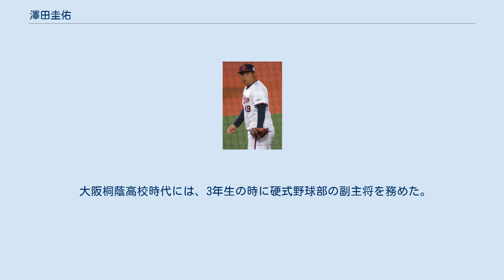澤田圭佑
澤田 圭佑（さわだ けいすけ、1994年4月27日 - ）は、愛媛県松山市出身のプロ野球選手（投手）。
右投左打。
 松山市立荏原小学校在学中に「砥部リトル」で軟式野球を始めると、同市立久谷中学校への進学後は、愛媛西シニアに所属した。
 愛媛西シニアのエースとして出場した大会を大阪桐蔭高校硬式野球部監督の西谷浩一が視察したことをきっかけに、自身の意思で同校へ進学。
3年時には、エース・藤浪晋太郎に次ぐ背番号10の2番手投手として、藤浪や1学年下の森友哉などとともに甲子園球場の全国大会で春夏連覇を経験した。
夏の大阪大会では、本調子でなかった藤浪を好救援で支え続けながら、チームの全国大会出場に貢献。
「9番・投手」として先発した全国大会の3回戦では、熊本代表の済々黌高校打線を相手に2失点の完投勝利を挙げるとともに、打者としても本塁打も記録している。
 大阪桐蔭高校で春夏制覇を達成した後は、プロ志望届を提出せずに立教大学へ進学した。
進学後は、1年時の春から東京六大学野球のリーグ戦に登板すると、主に先発投手として活躍。
2年時の秋季リーグ戦では、通算65イニングを投げて、6完投、防御率1.11、リーグトップの5勝を記録した。
3年時には、春季リーグの開幕戦で完投勝利を記録。
夏には、第28回ユニバーシアード競技大会の日本代表に選出されて優勝に貢献し、金メダルを獲得した。
4年時には主将を経験し、同部の投手が主将を兼務した事例は、2002年の上重聡以来であった。
在学中には、東京六大学野球のリーグ戦に、通算69試合の登板で22勝16敗、防御率2.24、225奪三振という成績を残した。
また、通算投球回（300イニング）と通算勝利数（22勝）はいずれも、当時の現役投手で最も多かった。
大学の同期には田村伊知郎と田中和基がいる。
 大学4年生だった2016年の秋にプロ志望届を日本学生野球協会へ提出したことを背景に、同年のNPBドラフト会議で、オリックス・バファローズから8巡目で指名。
このドラフト会議では、田村も埼玉西武ライオンズからの6巡目指名を経て入団している。
 2017年には、同期入団の山岡泰輔・黒木優太・小林慶祐と共に春季キャンプを一軍でスタート。
一時は二軍キャンプへ回ったが、金田和之の故障で一軍へ昇格したキャンプ終盤から、対外試合で好投を見せた。
ワールド・ベースボール・クラシック開幕直前の3月5日には、オリックスと日本代表の強化試合（京セラドーム大阪）に、救援投手として6回表から登板。
日本代表の先発だった藤浪が2回2失点で降板した後にマウンドへ上がったため、藤浪との投げ合いは実現しなかったものの、2イニングを投げて日本代表打線を1安打無失点に抑えた。
オープン戦でも、救援で登板した5試合（通算4回1/3）を無失点で凌ぎ、チームの新人選手からは黒木とともに開幕一軍入りを果たした。
3月31日には、東北楽天ゴールデンイーグルス（京セラドーム大阪）との開幕戦で、救援投手として一軍公式戦にデビュー。
4-4の同点で登板した延長11回表にカルロス・ペゲーロにバックスクリーンへ2点本塁打を被弾し、チームがそのまま4-6で敗れたため、澤田が敗戦投手になった。
チームはこの敗戦で開幕戦6連敗を喫したものの、一軍監督の福良淳一は試合後に、「（澤田は）よく粘ったんじゃないか。マウンドさばきも大丈夫。本塁打の後はきっちり抑えてくれた」とコメント。
翌4月1日の同カードでも救援登板で3失点を喫したが、レギュラーシーズンの序盤は、中継ぎ投手として一軍公式戦での登板を重ねた。
その後は、一軍と二軍を2度往復しながら、ウエスタン・リーグの公式戦で先発登板も経験。
10月6日には、福岡ソフトバンクホークスの本拠地・福岡ヤフオク!ドームにおけるレギュラーシーズン最終戦で延長12回裏に登板したが、代打の吉村裕基にサヨナラ本塁打を打たれてシーズン2敗目を喫した。
一軍公式戦にはオール救援で13試合に登板したが、初勝利を挙げるまでに至らなかった。
 2018年には、前年に続いて、公式戦の開幕から一軍の中継ぎ要員に起用。
ビハインドの展開での...